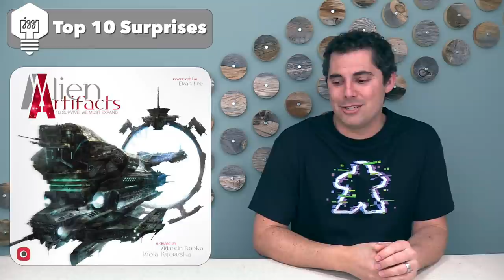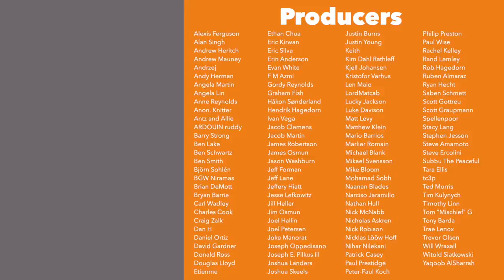Top 10 Surprise Games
Here is Top 10 Surprise Games list! These are games that surprised me with how much I liked or disliked them as compared to my expectations before playing. Remember you can listen to an audio version of this vlog at the JonGetsGames Podcast or by clicking this

Introduction - 0:00
Brass: Lancashire - 1:10
Keyper - 3:13
Eye My Favorite Things - 4:54
Mandala - 7:07
Ecos: First Continent - 9:34
Concordia: Venus - 12:12
Terraforming Mars - 15:06
Indian Summer - 18:02
Gloomhaven - 21:00
Alien Artifacts - 24:04